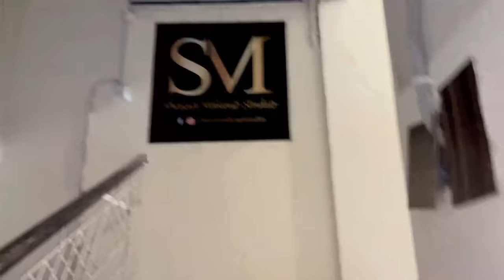Miral Khan's Mehandi Function 🤩